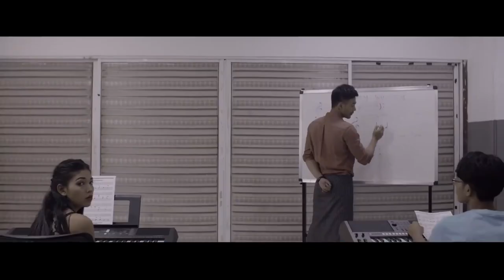Ngwe Soe: တကယ္​​ေဝးခဲ့ရင္​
MTV HD